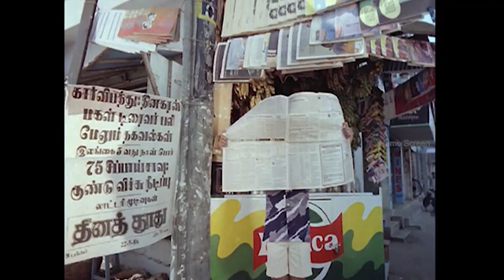Samsaram Athu Minsaram Climax Scenes | Raghuvaran Apologizes To Visu | Lakshmi | Manorama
Watch Samsaram Athu Minsaram Movie Scenes featuring Visu, Lakshmi, Raghuvaran, amala Kamesh, Manorama, Ilavarasi, Chandrasekhar among others.  Samsaram Adhu Minsaram is directed by Visu, produced by M Saravanan and M Balasubramanian, music by Shankar Ganesh.

Movie Credits :
Star Cast: Visu, Lakshmi, Raghuvaran, Kamala Kamesh, Manorama, Ilavarasi, Chandrasekhar
Directed by: Visu
Produced by: M Saravanan, M Balasubramanian
Cinematography: N Balakrishnan
Edited by: A Paul Duraisingam